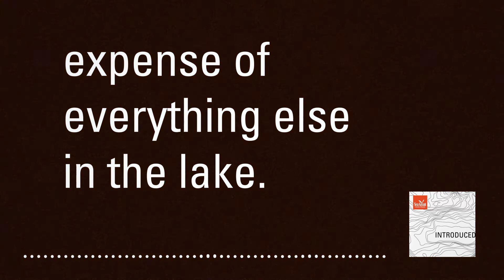Introduced - a podcast from Wisconsin Sea Grant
Feral goldfish. An illegal crayfish trade gone wrong.  An electric underwater fence that stuns fish in their tracks. On Introduced, we dive into stories of the aquatic invaders that are costing us millions and changing the lakes, streams, and wetlands we cherish and rely on. Join us each week as we learn how these creatures wound up here and meet the people working to protect our waters.

Find Wisconsin Sea Grant in all of the following places:
Wisconsin Sea Grant: seagrant.wisc.edu
Wisconsin Water Resources Institute: wri.wisc.edu